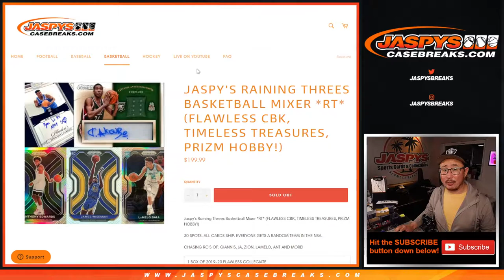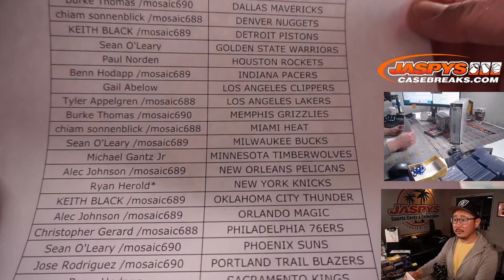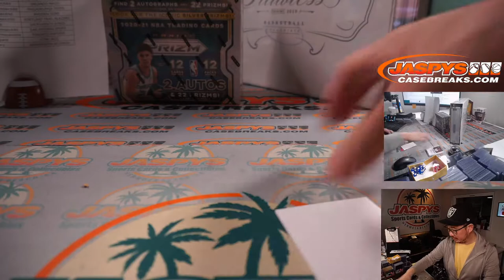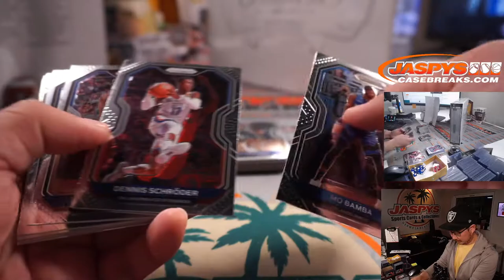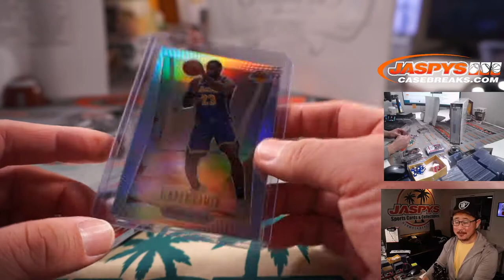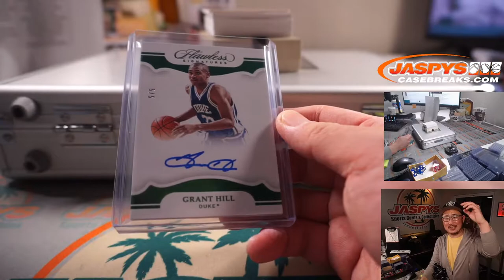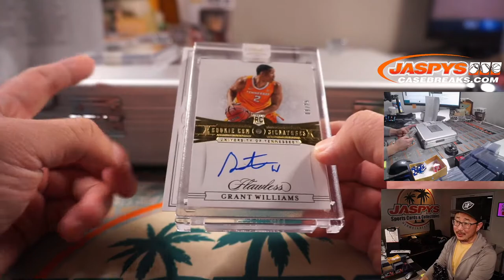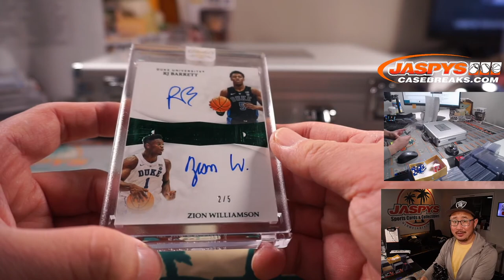F, 06.25.21 // JASPY'S RAINING THREES BASKETBALL MIXER *RT*